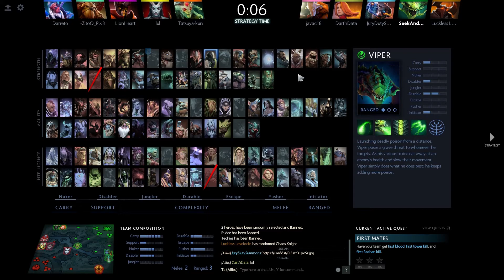DOTA 2 Late Night Gameplay W/ Seekanddestroy0011 - Let's play Viper Ep.245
Today we (Clan AVG) do another lets play of Dota 2 where I play Viper. We will discuss both lane / hero strategy along with how to best deal with the enemy team and Hope we all don't get a humiliating defeat in the process.

About DOTA2: (Wikipedia) Dota 2 is a multiplayer online battle arena video game developed by Valve Corporation and the stand-alone sequel to the Defense of the Ancients mod for Warcraft III: Reign of Chaos and its expansion pack, The Frozen Throne. Initially announced on October 13, 2010, via Game Informer,[2] the game is currently available for early test access and will utilize a free-to-play business model when released.[3] Dota 2 is exclusively available via Valve's content delivery platform Steam.[4] Dota 2 is currently compatible only with Microsoft Windows though Mac OS X compatibility is anticipated in the future.[2]
Dota 2 consists of session-based online multiplayer matches in which two teams of five attempt to destroy the opponents' fortified strongholds. Players each control a player character called a "hero" and, over the course of each game, will improve their hero's abilities, acquire better items, and attack the enemy team whilst applying pressure on their base defenses. Both teams' bases are initially invulnerable, and can only be directly attacked once numerous outer defenses have been destroyed